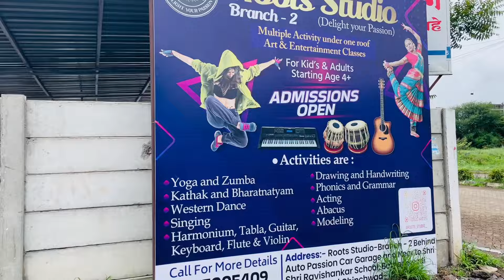एक नवी सुरुवात/ वर्ल्डकप Final मित्र परिवारासोबत Enjoy केली …हे पदार्थ बनवले🤗❤️😋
एक नवी सुरवात / वर्ल्डकप Final मित्र परिवारासोबत Enjoy केली …हे पदार्थ बनवले🤗❤️😋